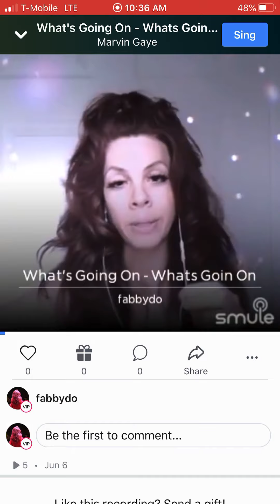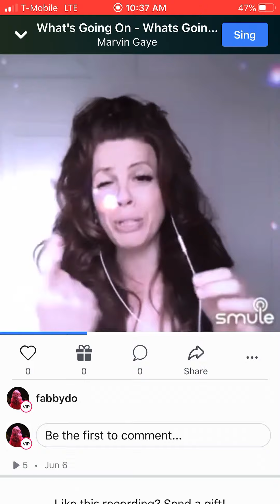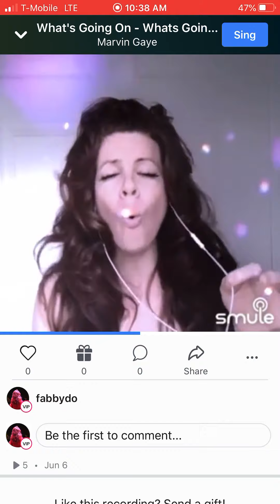Singing MARVIN GAYE with Closet Karaoke Queenie: “What’s Going On”